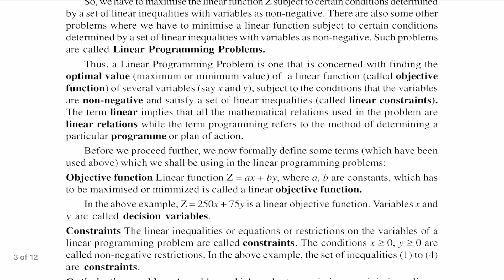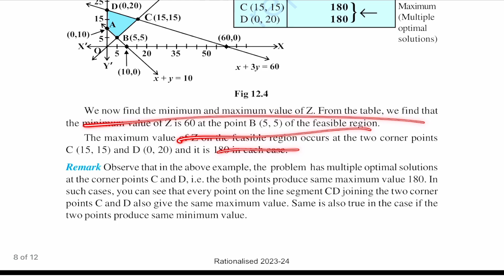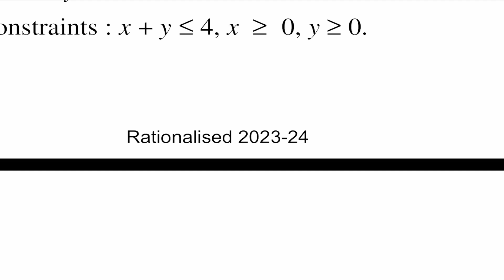[Class 12 Maths] Chapter 12 Linear Programming Important Questions for Compartment Exam 2023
Main Channel @AkashDash